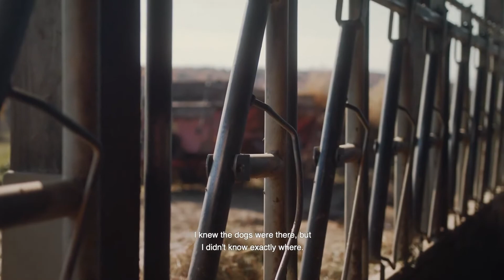2021 AFBF FARM DOG OF THE YEAR